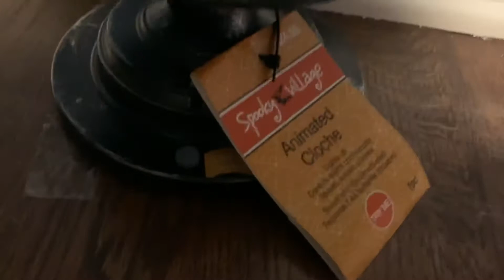Gemmy 2017 “Beheaded Bride Cloche” Halloween Animated